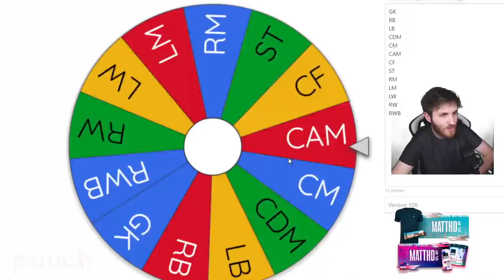What do you get from 2 Guaranteed Icon Player Pick Packs?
2 x Guaranteed Icon Player Pick packs! 89 + Mid Icon Packs + My 83 + x 25 Player Pack!! These packs are BROKEN!

Guaranteed Icon Player Pick Pack

Icon Player Pick Packs

Guaranteed Icon Player Picks

Guaranteed 86+ Player Upgrade Pack

Guaranteed 89+ Mid Icon Pack

89+ Mid Icon Pack

Icon Player picks are Broken

83+ x 25 Icon Swaps Packs